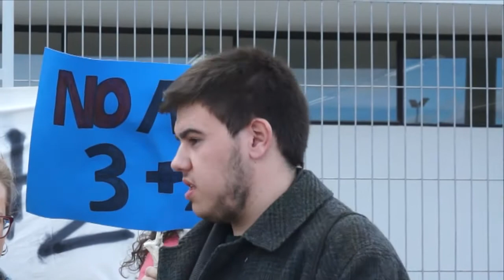Informatiu mensual de Març | Ribera TV